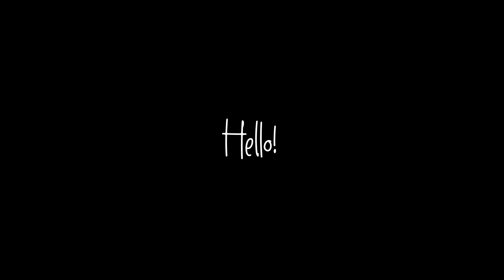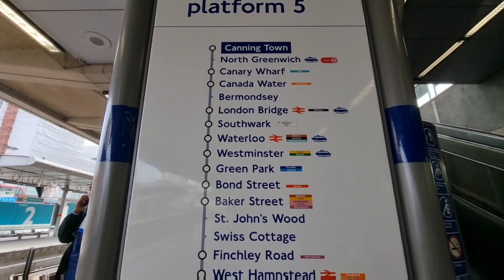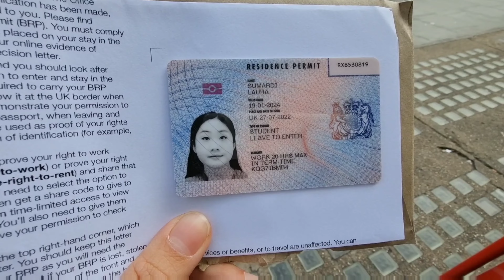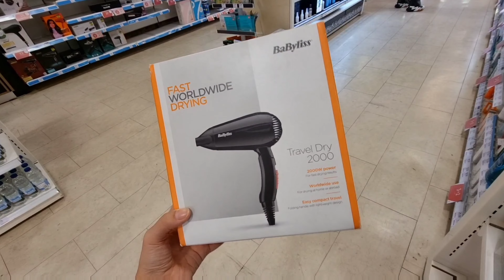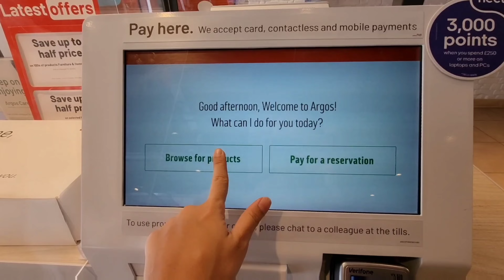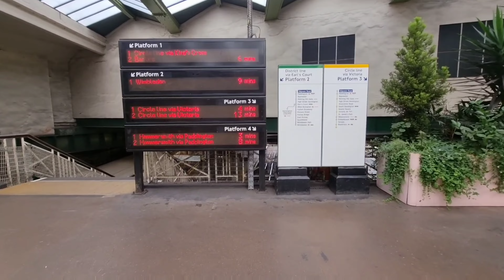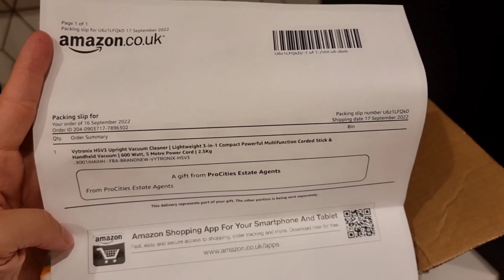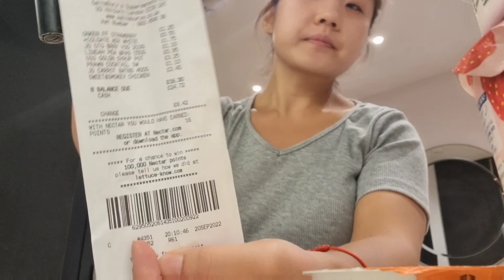VLOG Hari Pertama Di London | COBA KE KAMPUS DAN BELANJA KEBUTUHAN UTAMA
Hi guys, ini hari pertama aku di London. Jadi aku bakalan nunjukkin dan share activitas di hari pertama aku.

Thanks uda mampir ke channel aku guys. Kedepannya aku bakalan share tentang kehidupan aku di London. Bakalan ada keseharian aku, gym, masakan sehat, jalan-jalan, dan pertualangan lainnya guys.

*Note: maaf jika masih canggung, karena aku masih belajar 😅